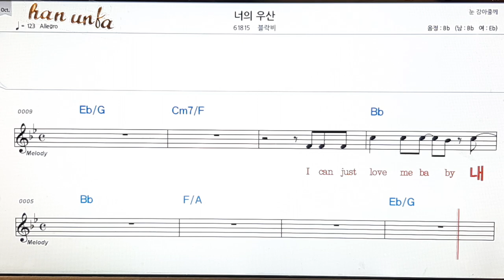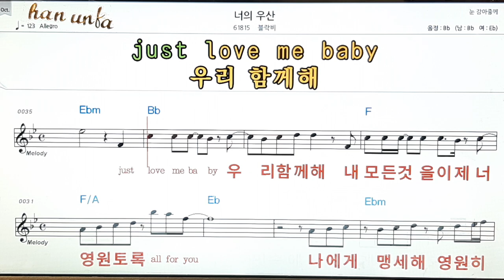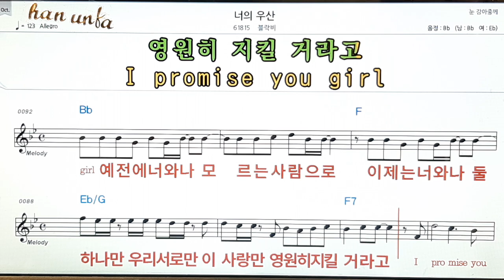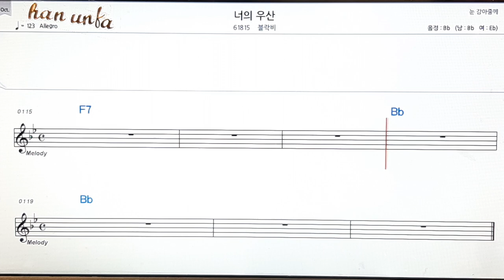너의 우산/블락비👍노래 반주, 코드 악보,가라오케💋Karaoke*Sheet Music*Chord*MR